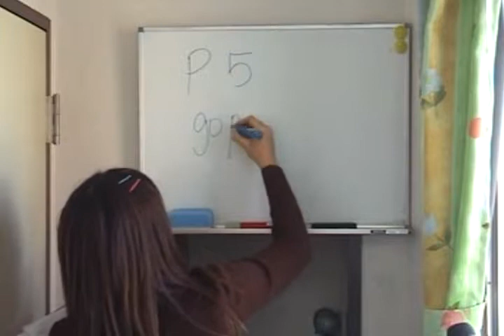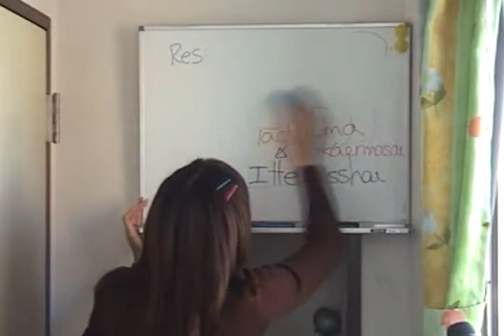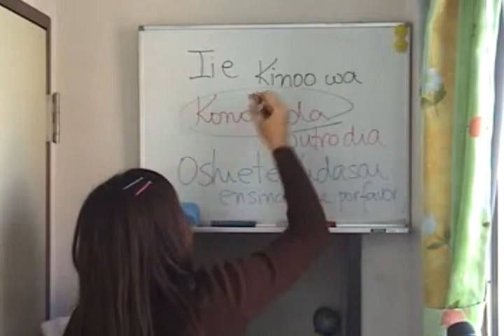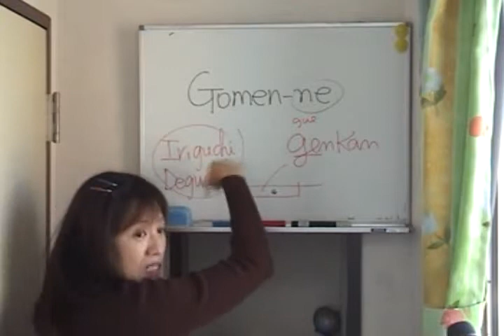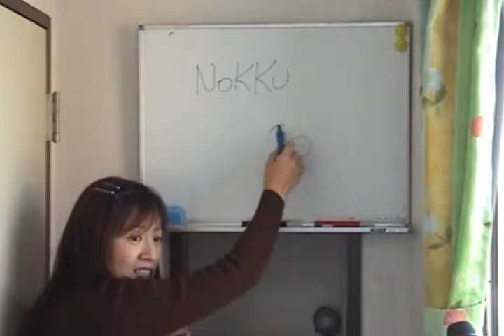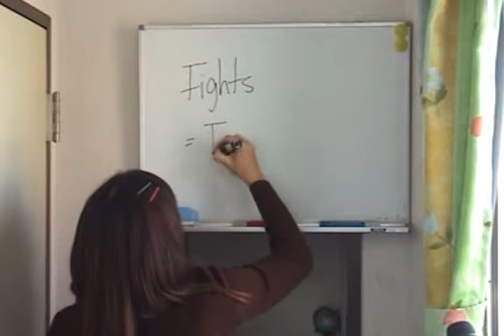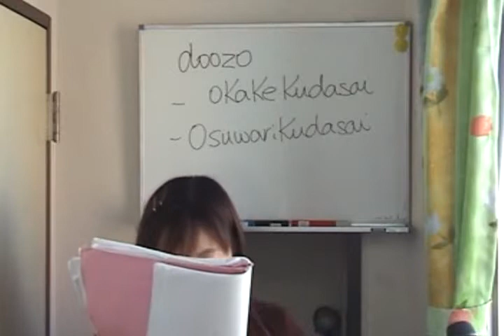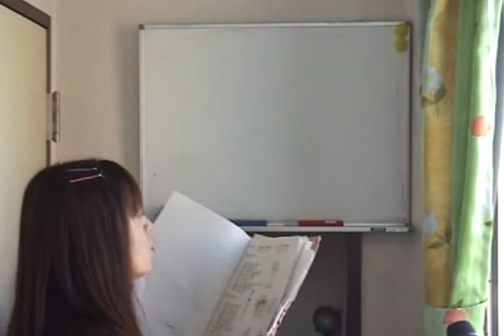Curso De Japonês-Aula 02/25